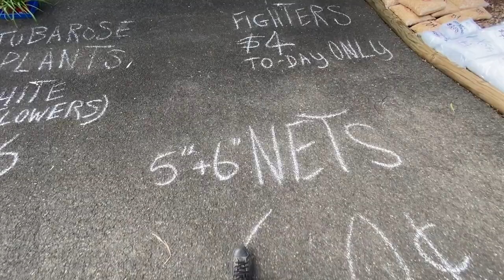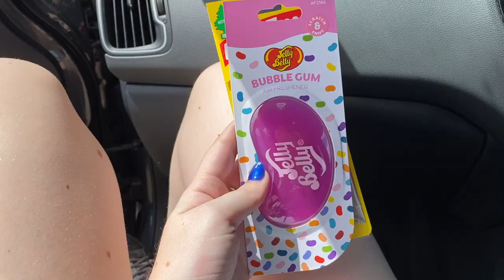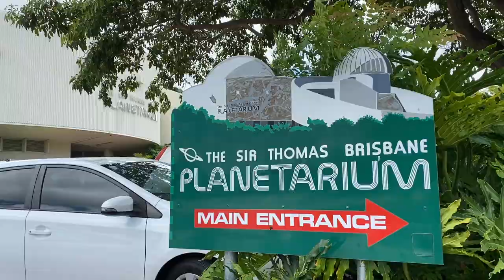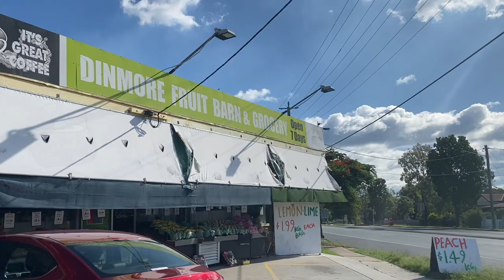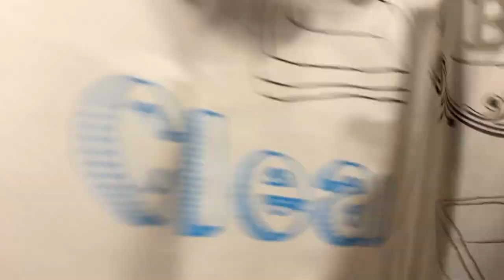[vlog] - planetarium, grocery shopping & markets